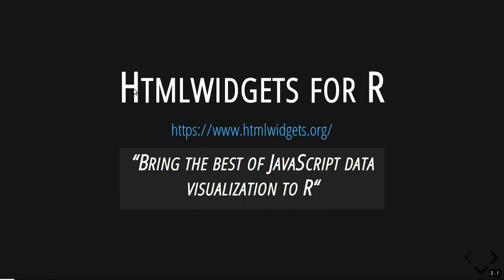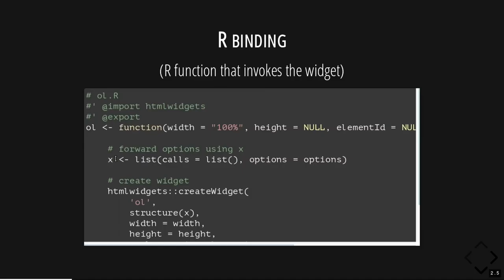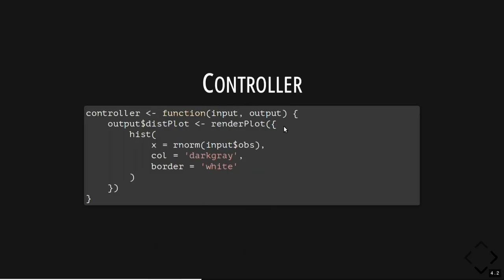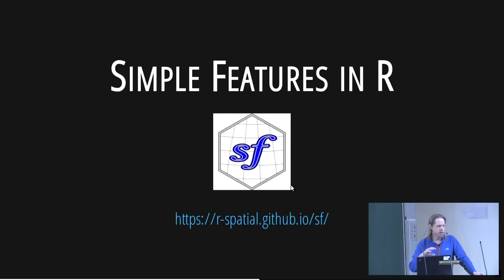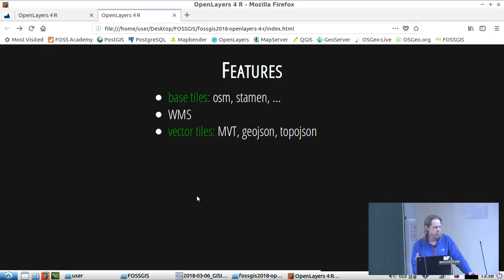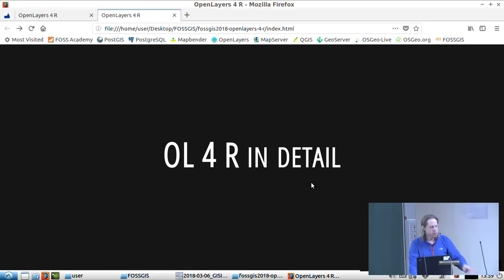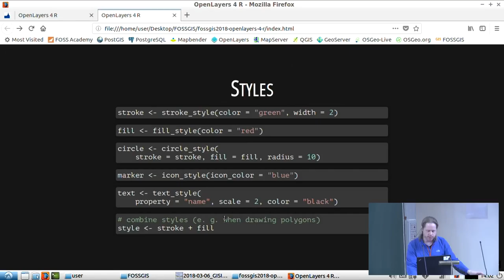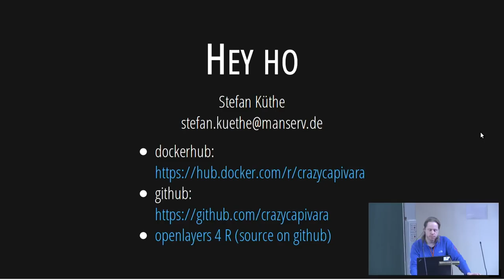2018 - OpenLayers 4 R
Seamlessly bridge R and OpenLayers.js

Dieser Talk stellt das R-Paket 'OpenLayers 4 R' vor, das eine nahtlose Einbindung von OpenLayers in R ermöglicht. Die Visualisierungen können dabei direkt in der R-Konsole, in R-Markdown Dokumenten oder Shiny Web Applikationen angezeigt werden. Die Einbindung erfolgt im gewohnten R-Syntax in wenigen Zeilen Code.

OpenLayers ist eine OpenSource JavaScript Bibliothek, um interaktive Karten in einer Webseite einzubinden. Durch das R-Paket 'htmlwidgets' kann man auf eine einfache Art und Weise R-Bindings für beliebige JavaScript Bibliotheken erstellen, so dass diese mit gewohntem R-Syntax angesprochen werden können. Dabei können die JavaScript Visualisierungen direkt in der R-Konsole wie plots angezeigt oder in R-Markdown Dokumenten oder Shiny Web Applikationen eingebunden werden. Dieser
Talk stellt das R-Paket 'OpenLayers 4 R' vor, dass sich in aktiver Entwicklung befindet und eine nahtlose Einbindung von OpenLayers in R ermöglicht. Die Bindings brücken die aktuelle Version 4 von OpenLayers.

Stefan Küthe